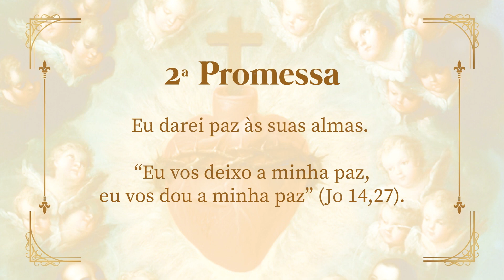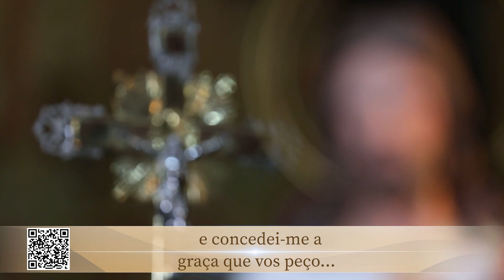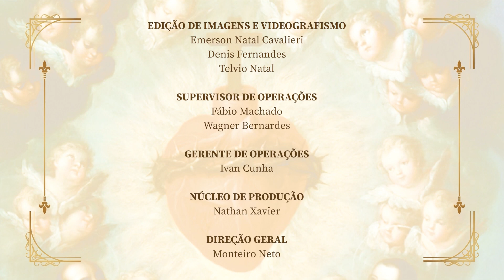Jornada ao Sagrado com padre Carlos Ciol – 29/01/23